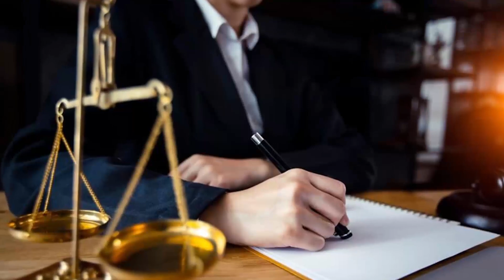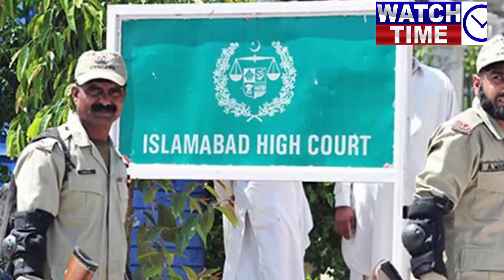28th November Imran Khan will address the nation after release from Adiyala in Islamabad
28th November Imran Khan will address the nation after release from Adiyala in Islamabad